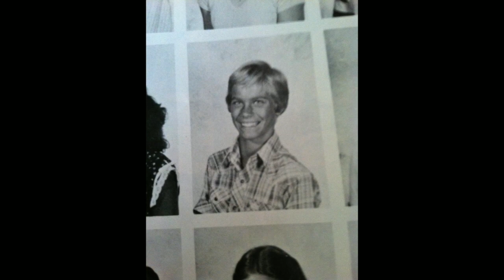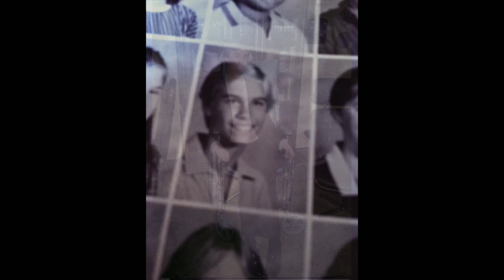MOVE 2018 TN4 4 PM - Chris Simning